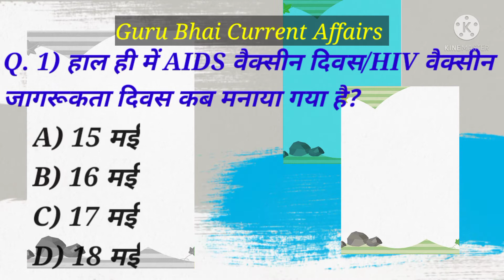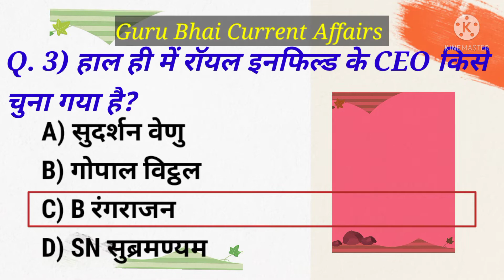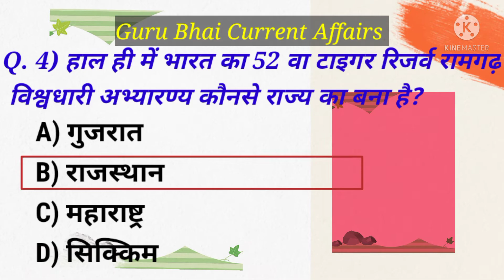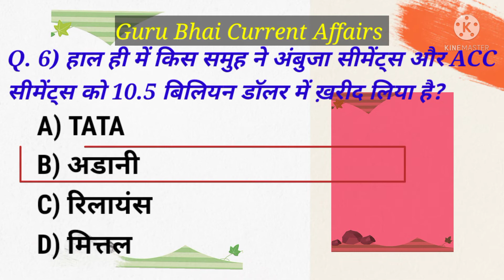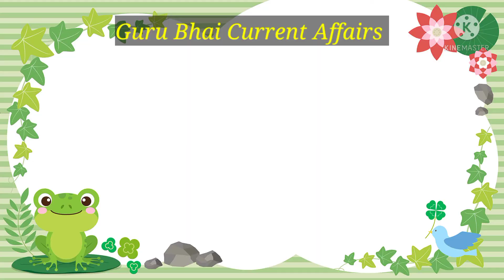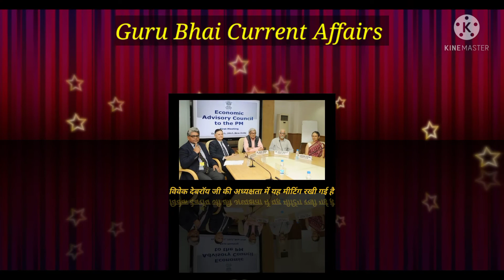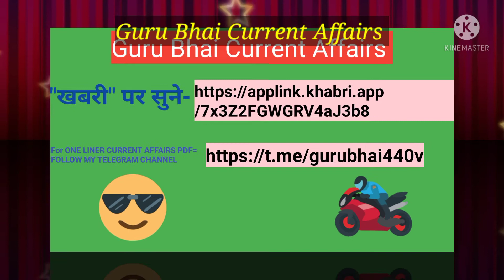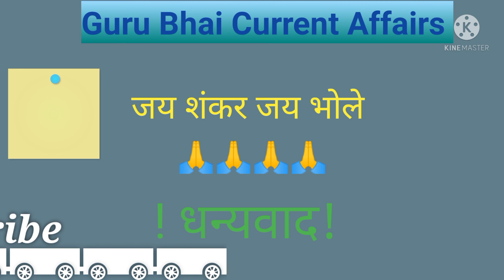आज तारीख 20 मई 2022 के महत्वपूर्ण करंट अफेयर।SSC।BANK।RAILWAYS।cricket